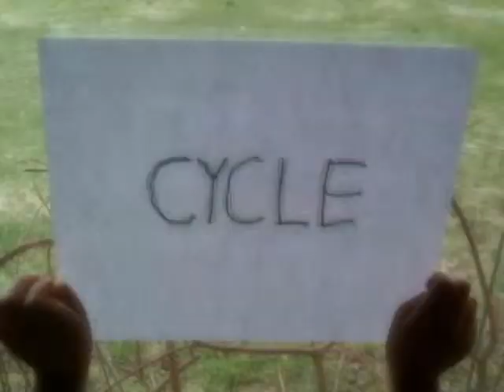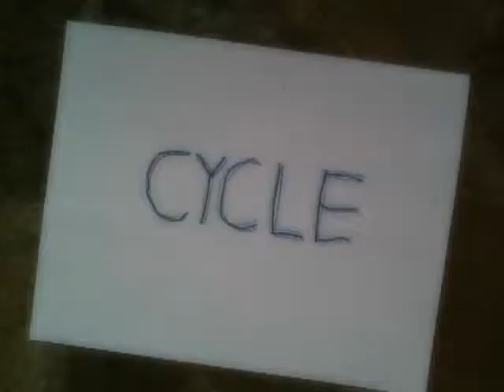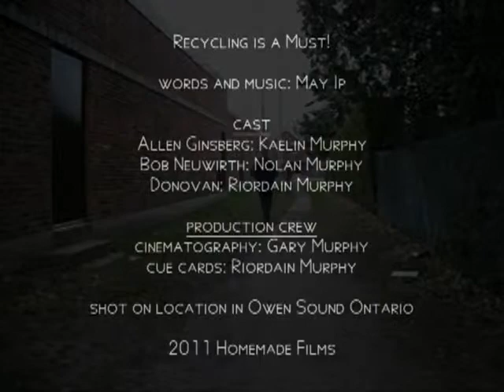Recycling is a Must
Celebrating Earth Day with a song about Recycling in 2011